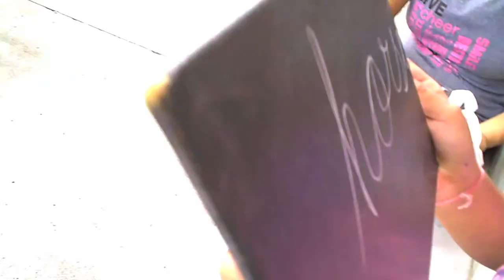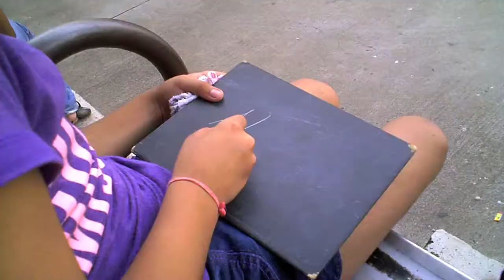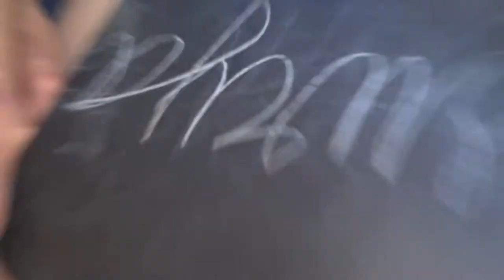09 16 2012